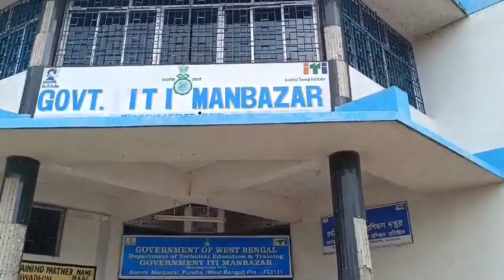World Skill Day 15th,July-2024 II Tree Plantation